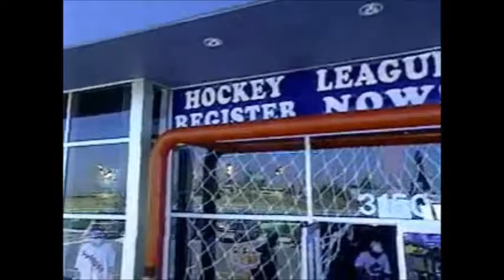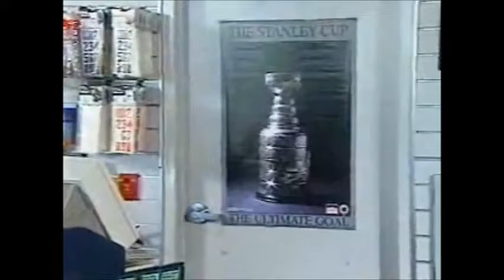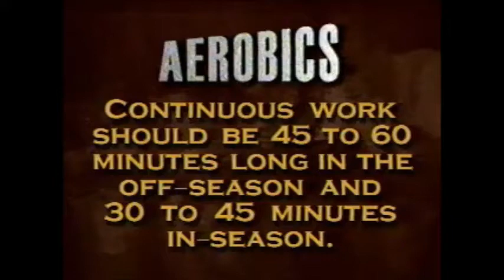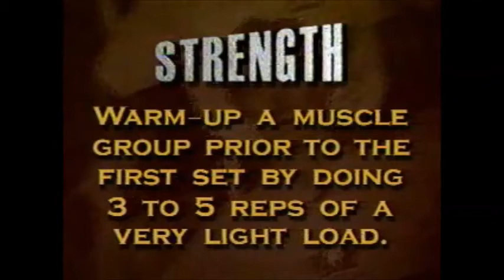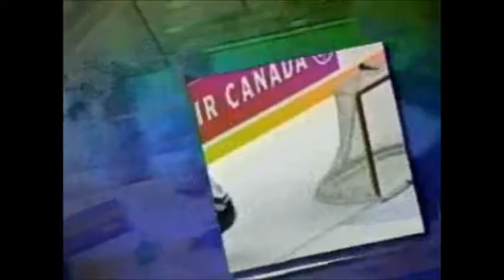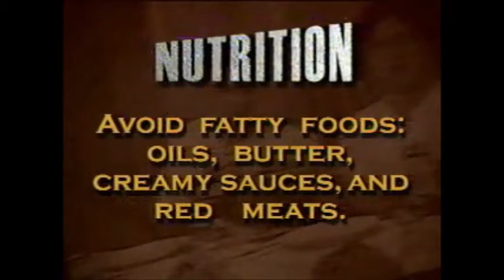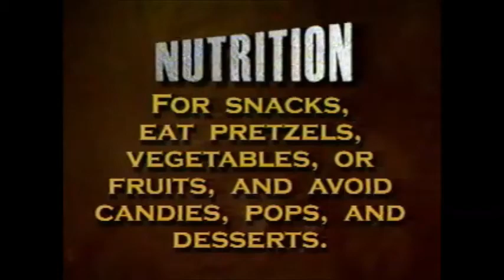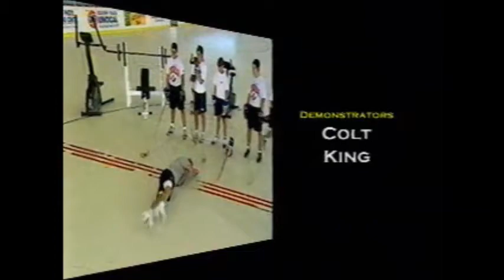Wayne Gretzky's Train to Win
Sorry for the quality. Great video though.